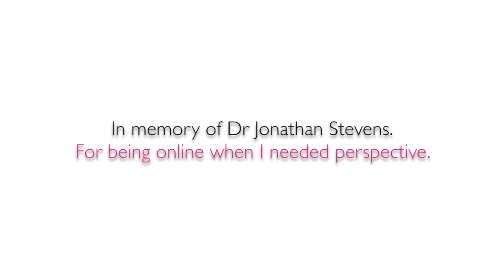Connecting the Dots - A Personal Journey Through Parkinson's by David Sangster (UK)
WPC 2016 Video Competition Submission from David Sangster (UK)